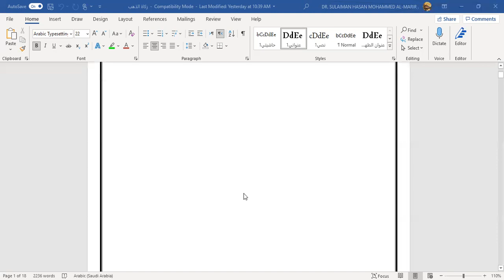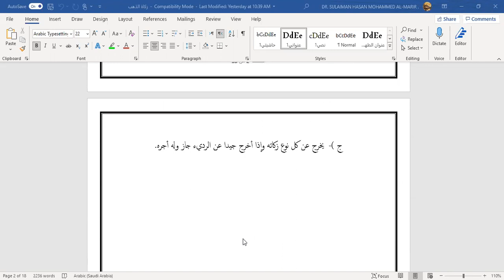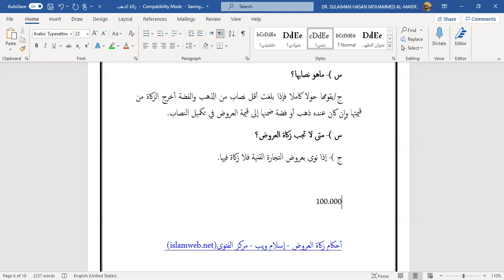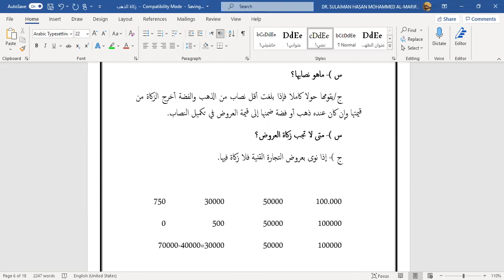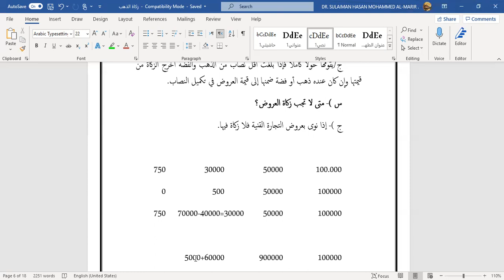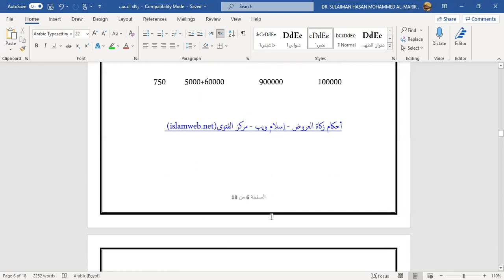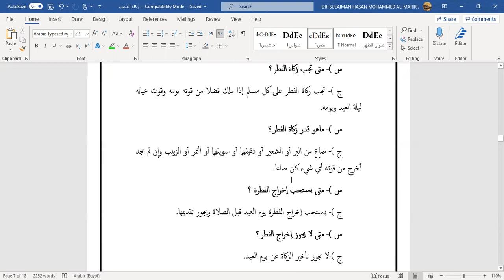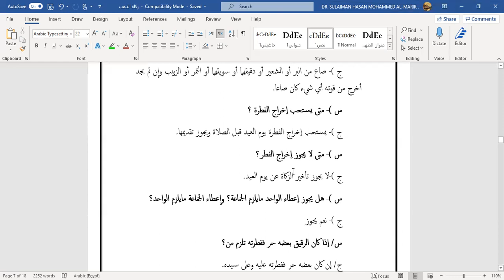زكاة الخارج من الأرض - د. سليمان المرير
د. سليمان حسن محمد المرير